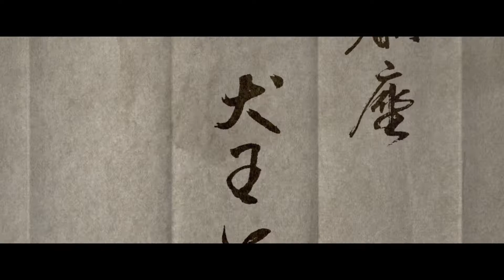映画「犬王」予告編（出演：アヴちゃん/女王蜂、森山未來 ）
監督：湯浅政明
出演：アヴちゃん（女王蜂）、森山未來
劇場公開日：2022年